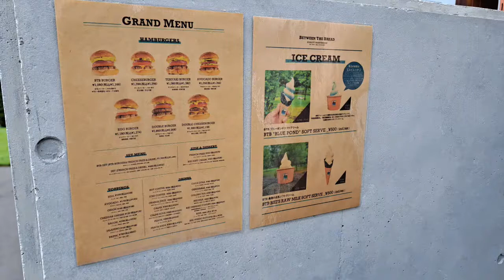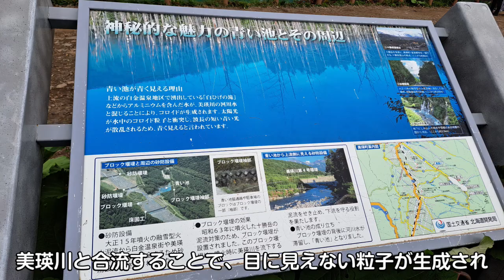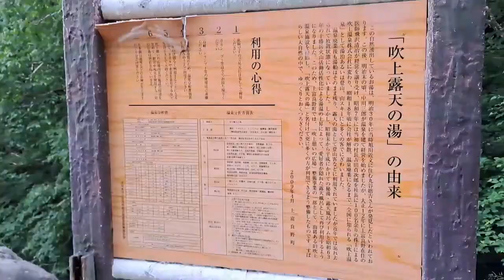北海道 美瑛町『青い池』→『凌雲閣 温泉』 吹上温泉 絶景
北海道の中でも人気な「青い池」にいってきました
美瑛町は「北の国から」でもロケ地に使われるほど
北海道らしさを満喫できる所
天気には恵まれなかったけど
また行きたい！と思わせてくれる素敵なところです

VOICEVOX
お世話になっております！テキスト読み上げソフトウェア